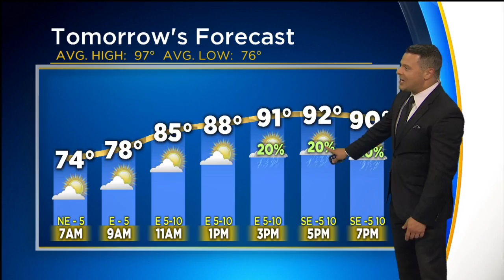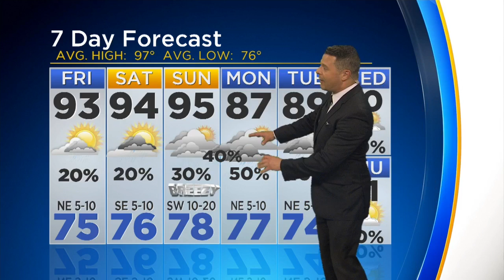Chance Of Rain Returns Friday Afternoon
Temps a little more mild than usual this time of year.